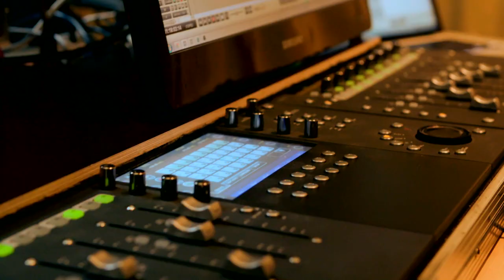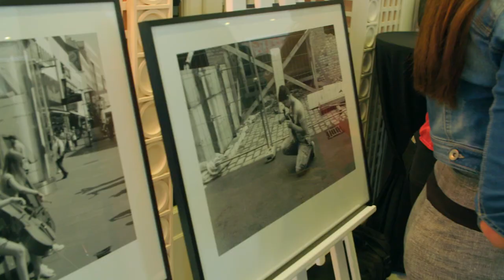Gustavo Dudamel - Mussorgsky - Pictures At An Exhibition (Trailer)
"Pictures at an Exhibition" reflects Gustavo Dudamel's deepening partnership with the Wiener Philharmoniker. They first worked together in Lucerne almost a decade ago and have forged a close relationship in the years since, not least during an acclaimed tour of Asia in 2014 and by recording for Deutsche Grammophon.

Gustavo Dudamel
Wiener Philharmoniker
Modest Petrovich Mussorgsky (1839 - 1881)
Peter Ilyich Tchaikovsky (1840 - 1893)